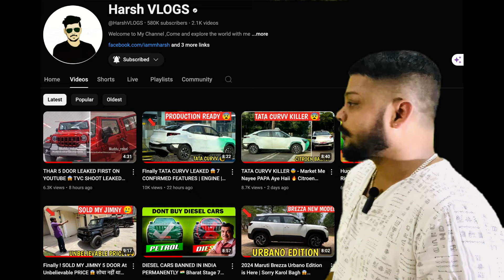2024 Mahindra Thar 5 Door Armada LEAKED before Launch 🔥 MOST DETAILED VIDEO ✅ 5 Door Thar Price ❗️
2024 Mahindra Thar 5 Door Armada LEAKED before Launch 🔥 MOST DETAILED VIDEO ✅ 5 Door Thar Price ❗️